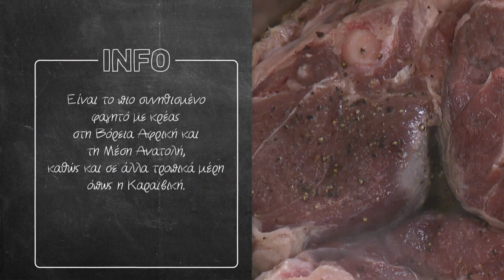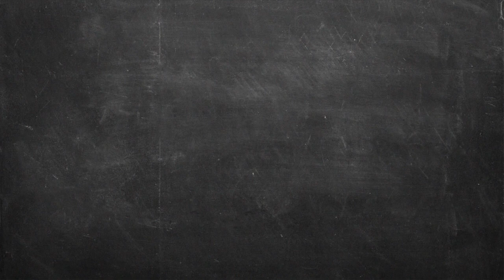Γίδα βραστή στη χύτρα ταχύτητας Επ. 28 | Kitchen Lab TV | Άκης Πετρετζίκης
Γίδα βραστή στη χύτρα ταχύτητας | Gida brasth sth xytra taxythtas | Άκης Πετρετζίκης TV

Production: Akis Petretzikis Ltd.
Παρουσίαση: Άκης Πετρετζίκης TV
Σκηνοθεσία: Πάνος Γεωργίου
Αρχισυνταξία: Τζίνα Γαβαλά
Διεύθ. Φωτογραφίας: Γιώργος Μιχελής
Οργάνωση Παραγωγής: Διαμαντής Αρακάς
Εμπορικό Τμήμα: Mary-Rose Ανδριανοπούλου,  Ζωή Κωνσταντοπούλου
Β. Σκηνοθέτη: Πολύβια Μενοίκου
Τεχνικός Προϊστάμενος: Θ. Σαββάκης, Βασίλης Καρυπιάδης Ο.Ε.
Σκηνογραφία: Αναστασία Χαρμούση
Γραφικά: Παναγιώτης Πατσιαούρας

Sous Chef: Μάρκος Παπακωνσταντίνου
Βοηθός Sous Chef: Λευτέρης Αντωνίου
Βοηθοί Κουζίνας: Κωνσταντίνα Χανδρινού

Διευθ. Παραγωγής: Φώτης Κοντογιαννόπουλος
Floor Manager: Διονύσης Κυπριώτης
Οπερατέρ: Νίκος Μπελέσης, Δημήτρης Τοκούρογλου
Χειριστής Ρομποτικής: Νίκος Κουρέας
Χειριστής Cam Rail: Παν Παν
Ηχολήπτης: Κωνσταντίνος Κουράτος
Μοντάζ: Ειρήνη Κεφαλά, Ηλίας Αποστολίδης, Claudia Sprenger
Βοηθός μοντάζ: Μαριάννα Πετρίδου
Ηλεκτρολόγος: Μάκης Λάντος
Εκφώνηση: Τζίνα Γαβαλά
Ενδυματολόγος: Αλέξης Φούκος